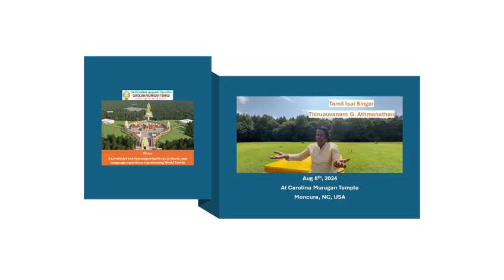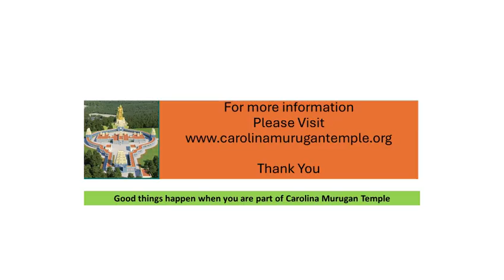Carolina Murugan Temple - Vaazthu Paadal